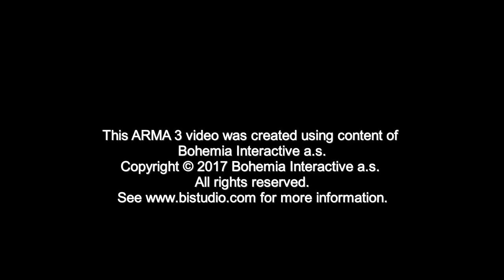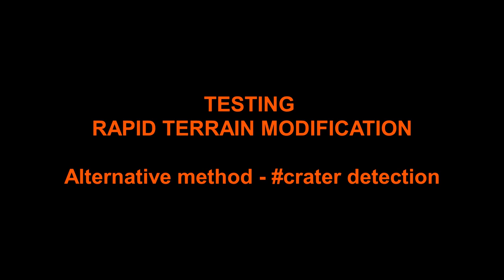Crater real time terrain modification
Over 31,000 hours - in Arma 3 and still going strong. I've been gaming and creating content for games since 1987. I'm a computer engineer with a creative background. I still play lots of fps games - but as you can see I'm an Arma -holic - so to speak. (no reference to the ex-community site by the same name). I write custom SQF scripts for friends and the Steam Workshop Arma community.  So if you need help with a project you're working on - just shout.

This video demonstrates the new real time ROS cratering system.